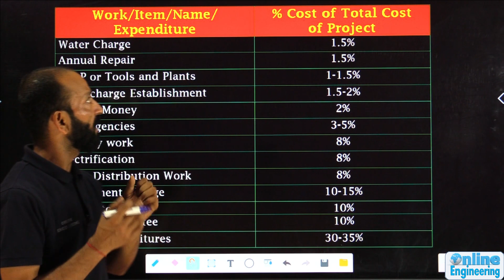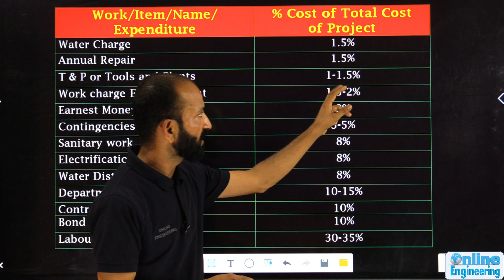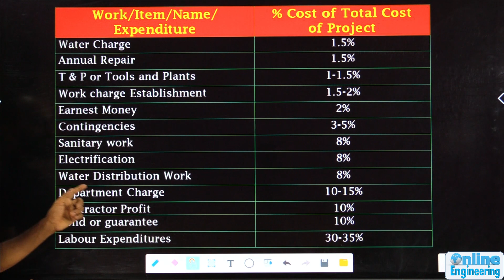Good News | Last Minute Revision Lecture | MPPSC | UPPSC | UKPSC | HPPSC | GATE | ESE